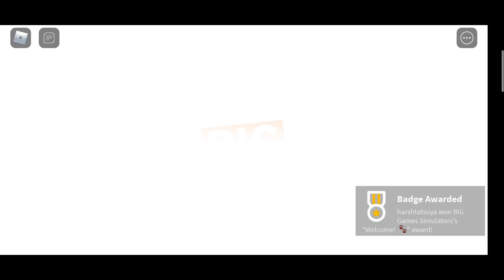Buying $80M Egg in Pet Simulator | Roblox Pet Simulator X Hindi Mobile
Buying $80M Egg in Roblox | Roblox Pet Simulator X Hindi Gameplay

🎧My Gears
Mic (Boya BYM1)

Device (Realme 3 Pro)

Headphones (Cosmic Byte GS410)